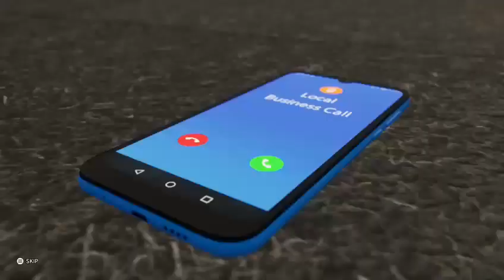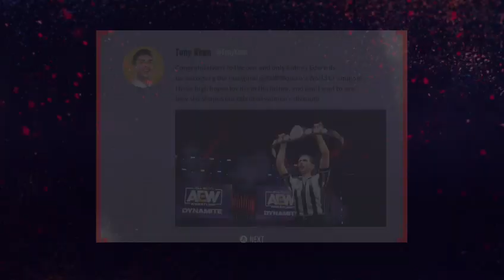Road to the Elite: Aubrey Edwards Part 1